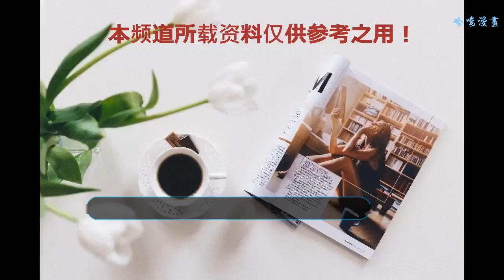畢瀅主動揭露事情原委？北美吐槽君透露2015年收到類似投稿！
張丹峰和經紀人畢瀅的事情持續鬧騰了一周時間左右，隨著時間的推移網友也漸漸的不再像之前那樣關注這件事，但是在近日有那么一位網友北美吐槽君透露說自己在2015年的時候收到一位網友的投稿，說自己長相還可以，在某個機緣巧合的機會下，進駐了某個劇組做一個雜務，類似機動組助理！
    在這個劇組中和男主演相遇，自己看著感覺還算有點眼緣，并且還辯稱自己當時并不清楚這位男演員已經結婚的事實，在和男演員接觸的時候，發現這位男演員的助理竟然是自己的同學，就這樣三個人就聊在了一起，也算正式認識了這位男演員，在之后的劇組生活中接觸的更是頻繁了！
    男演員的助理有段時間有事情要去做，就推薦了自己臨時做了男演員的助理，之后臨時助理做完之后自己就走了，直到劇組殺青，才在自己同學的邀請下和這位男演員一起吃了頓飯，誰知道這頓飯卻吃出了蹊蹺，男演員先是喝醉，之后在回酒店的路上車子壞掉，自己開車送男演員回到了他租住的酒店！
    當時這位投稿人說自己可能也是腦子發昏，送男演員來到酒店之后并沒有直接走，想著萬一真的是419就419了，也沒什么大不了的，卻不料真的出現了419的事情，之后就是這位男演員通過助理要到了自己的手機號碼，私下多次和自己聯系，這個時候自己才知道這位男演員已經結婚！
    之后自己多次強調要和這位男演員分手，卻不料被這位男演員承諾說自己會主動找妻子離婚，要堅決和自己在一起，但是自己等待了一段時間之后發現，這位男演員的離婚進度很慢，并沒有什么實質性的進展，然后就投稿來問北美吐槽君自己是否要繼續等待這段感情！
    以上就是投稿的大概內容，很多網友看到這個稿件之后第一反應就是這是畢瀅自己主動投稿，來向別人尋找幫助，不過真的細細看的話，又有很多不是那么相符的細節，雖然不清楚這個稿件是否畢瀅和張丹峰事情的投稿，在沒有得到任何證實之前，最好還是不要妄下結論！靜待真實情況出爐！